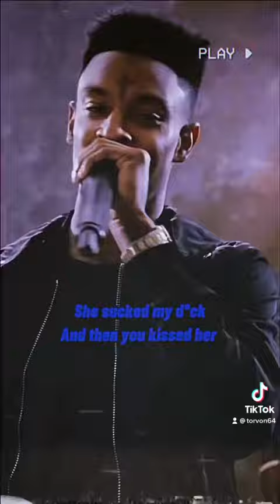21 Savage 2016 XXL Freestyle (Lyrics)